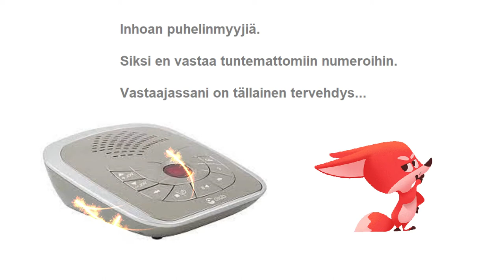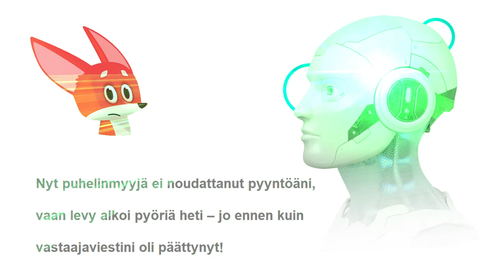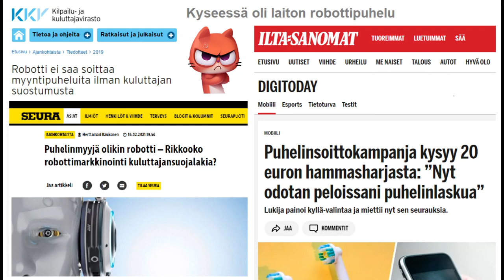Robotti vs. Vastaaja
Tositarina puhelinmyyjästä.